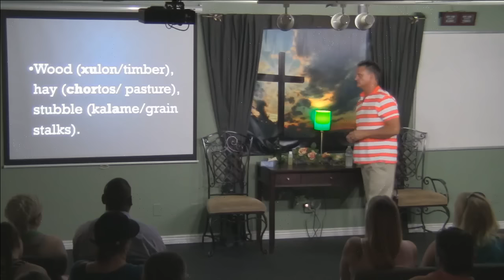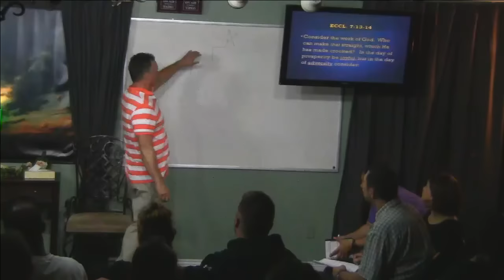Pottery Class: Time To Get Back On The Wheel and Bear Fruit!